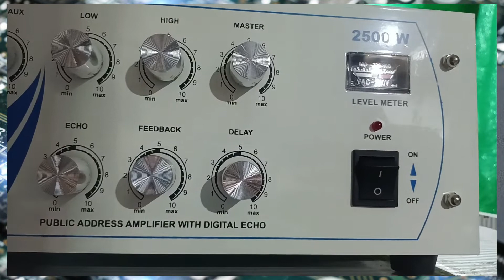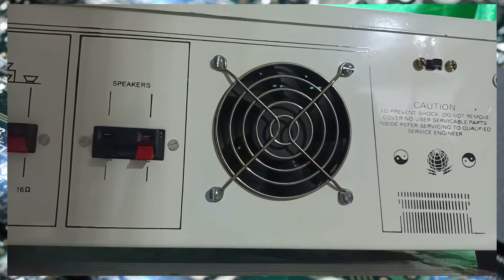بہترین ایمپلیفائر مسجد اور اسکول کالج کے لیے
PA AMPLIFIER 12 TR attached 12 units at a time and also attached 24 lain column sapekers at a time as u wish
Powerfull Ampilifer use for big Masjid/church/school it's abso online available cash on dalivery